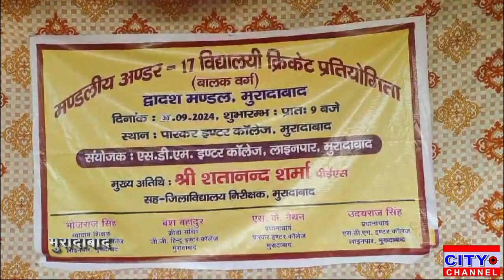मुरादाबाद के पारकर इंटर कॉलेज में मंडलीय स्टार की माध्यमिक विद्यालयों के क्रिकेट प्रतियोगिता आयोजित